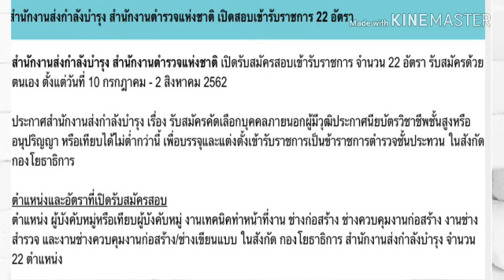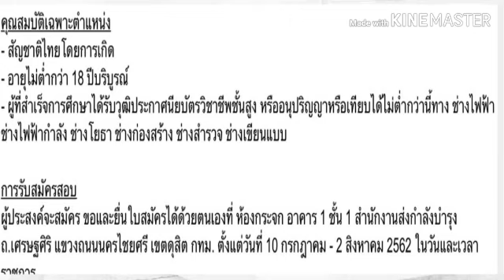สำนักงาส่งกำลังบำรุง สำนักงานตำรวจรับข้าราชการ 22 อัตรา